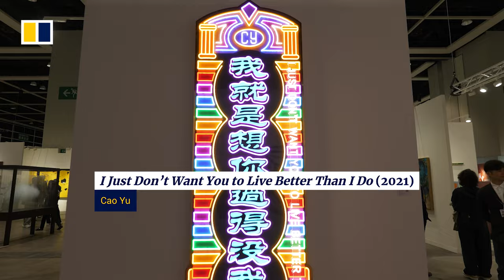Highlights from Art Basel Hong Kong 2024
Art Basel Hong Kong is returning for its 2024 edition with contributions from 242 of the world’s leading galleries. The March 28-30, 2024, show is being supported by a grant from the city’s Mega Arts and Cultural Events Fund for the second year in a row. It is billed as the flagship event for “Art March”, a series of cultural mega-events organised to draw visitors to the city. With other events, including Art Central, a major Cultural Summit at the city’s M+ Museum and a range of installations along Victoria Harbour, the series is expected to draw as many as 4 million people, according to Deputy Financial Secretary Michael Wong.

Related story:
What to know about Art Basel Hong Kong 2024 in its ‘first truly reopened year’